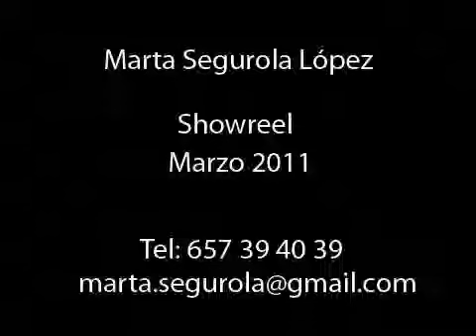Reel Marzo 2011